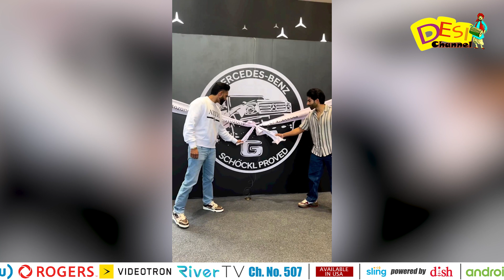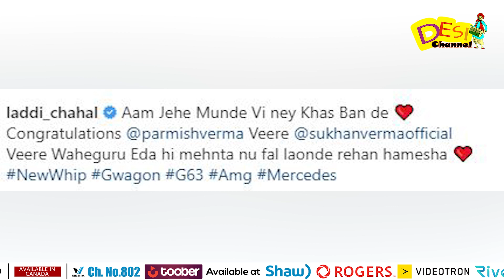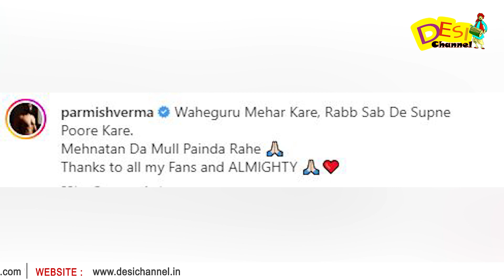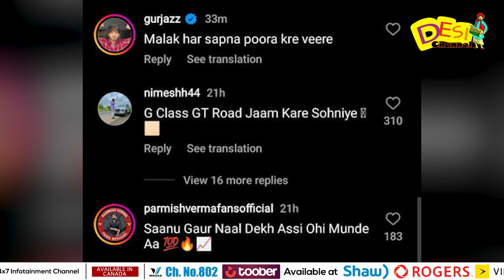Parmish Verma Bought Mercedes - Benz - G Class | Parmish Vemra ਦੀ Car ਦੀ ਕੀਮਤ ਜਾਣ ਕੇ ਹੋ ਜਾਓਗੇ ਹੈਰਾਨ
DAILY HUNT
Sling TV (Dish Network USA)
ROKU
Toober Tv available on
Shaw (Canada)
Roggers(Canada)
Videotron (Canada)